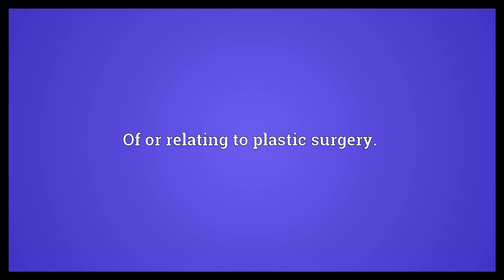Anaplastic Meaning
Video shows what anaplastic means. Of, or relating to, a tumor that shows little histogenetic differentiation. It implies that a tumor is high grade and likely to behave in an aggressive fashion.. Of or relating to plastic surgery..  Anaplastic Meaning. How to pronounce, definition audio dictionary. How to say anaplastic. Powered by MaryTTS, Wiktionary